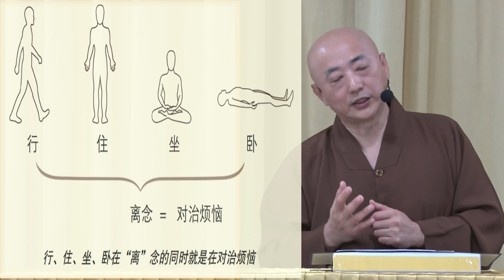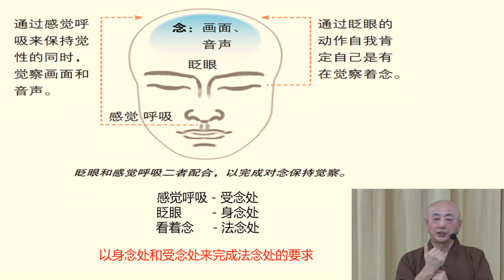《坛经》的无念之法 - 修行下手处2（无念之法→断贪嗔痴→觉悟）-法梁法师卫塞节佛理开示 2022年5月11日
《温馨提示》：收看此视频时，若声量小、有杂音干扰，只需戴上耳机便可解决。
内容章节：
00:00  -  什么是无念 之法 ？
04:10  -  什么是无念 ？
09:48  -  六祖坛经的无念法
14:09  -  如何修无念之法 ？
24:19  -  六祖惠能大师的觉悟

此视频除了介绍《坛经》惠能大师的无念之法，也说明此修法和断贪、嗔、痴烦恼的关系。此无念之法也促成了惠能大师的五个觉悟，即何期自性，本自清净；何期自性，本不生灭；何期自性，本自具足；何期自性，本无动摇；何期自性，能生万法。